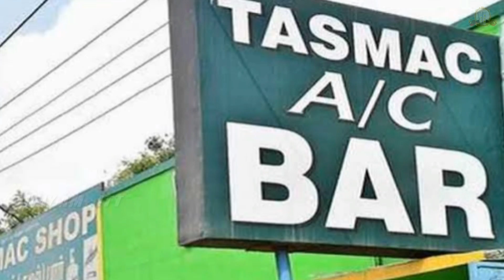SMS | JEEVA | SANTHANAM | FT.VEERA MUTHU | @thayam4118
SIVA MANASUAL SAKTHI | JEEVA | SANTHANAM | FT.VEERA MUTHU | RECREATION

EC : VeeraMuthu.M
VC : Pushparaja.M
Casting: VeeraMuthu.M